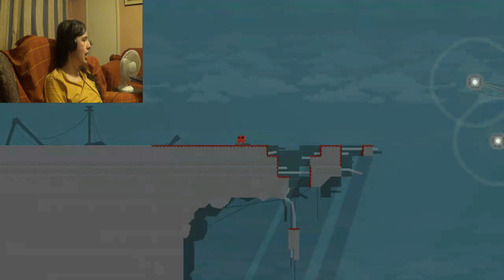JUST LET ME WIN!!!! | Super Meat Boy [Part 5]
Just Let Me Win... JUST LET ME WIN!!... JUST LET ME WIIIIIN!